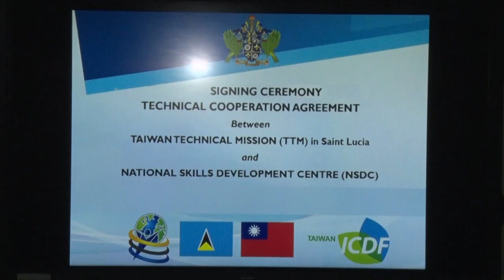Technical Cooperation Agreement Signed for S.P.O.R.T.S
An increase in opportunities to develop technical skills in youth island wide has been initiated through an accord between the Taiwan Technical Mission and the National Skills Development Centre, NSDC.

Dubbed the ‘Specialized Programs and Opportunities Relating to Technical Skills’ (S.P.O.R.T.S.) the initiative is expected to fuel the dreams of nationals, through education.